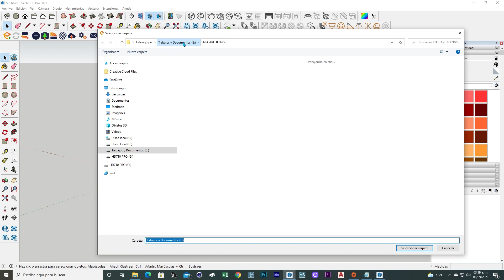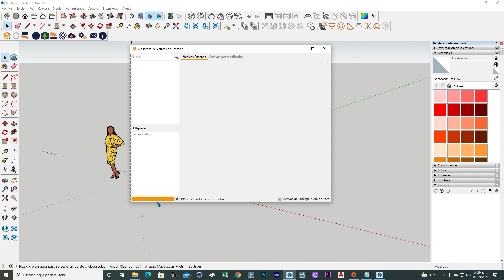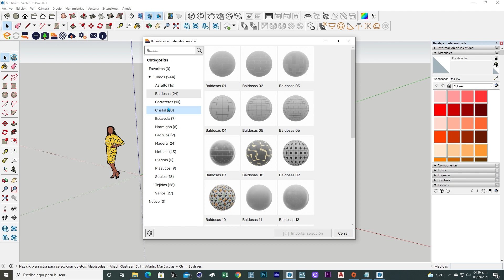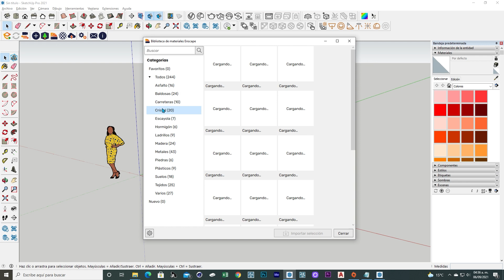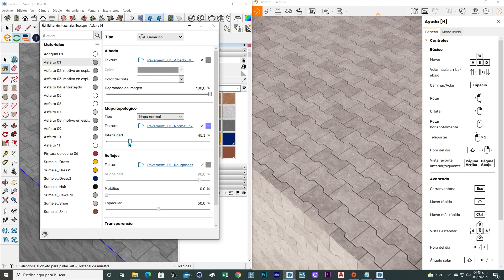DESCARGAR TODAS LAS TEXTURAS Y MOBILIARIO 3D DE ENSCAPE 3.1 EN NUESTRA PC